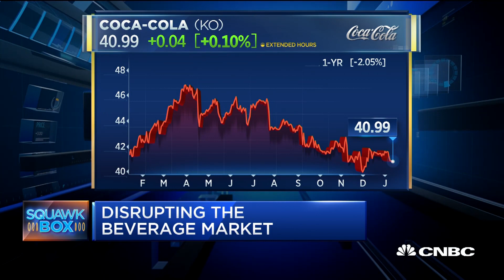Hollywood's 'Brandfather' Talks Disrupting Food Industry | Squawk Box | CNBC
Rohan Oza, CAVU Ventures co-founder talks about his branding strategy and why his products are disrupting the food industry.